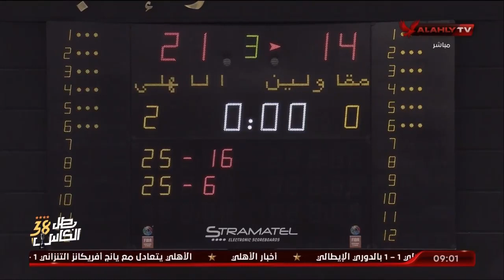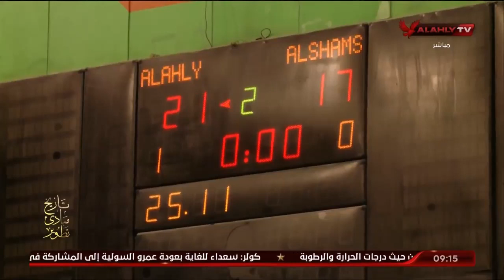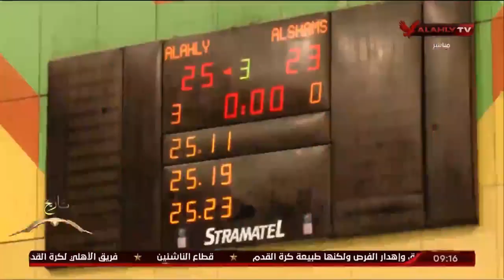الحلقة الكاملة | الأبطال مع الكابتن هيثم السعيد | 3-12-2023